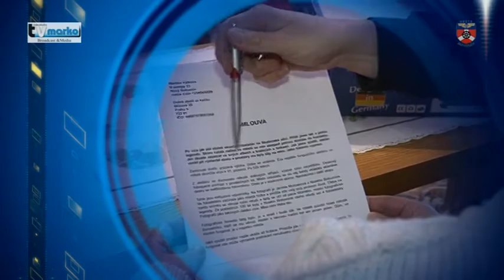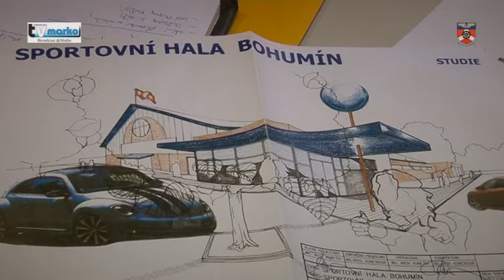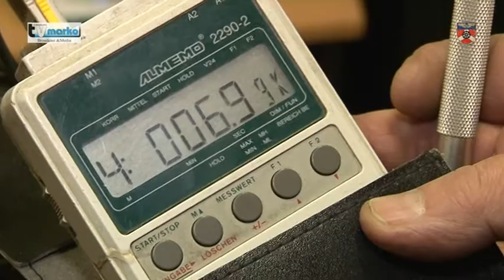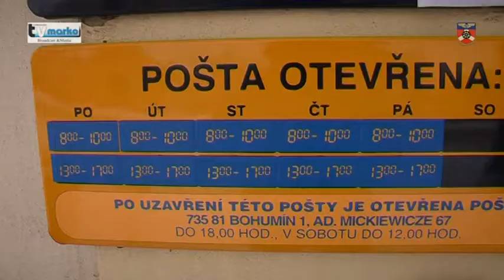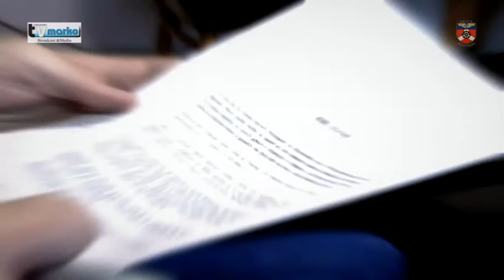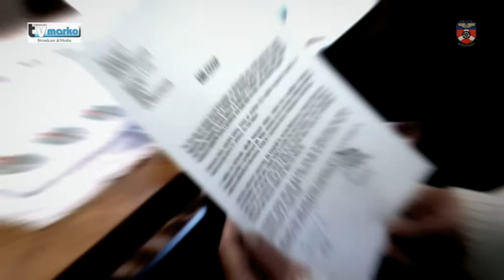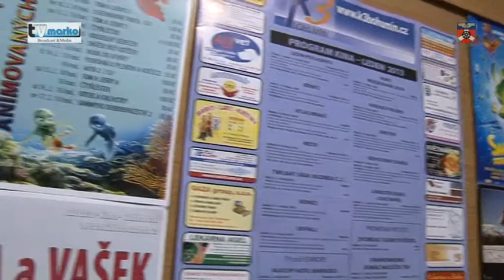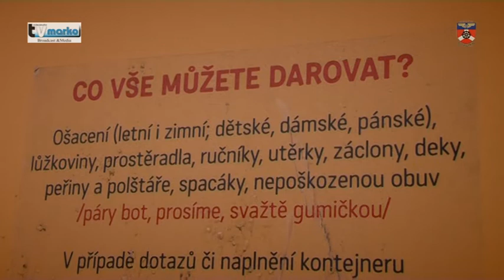Vysílání č. 2013 / 5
1. Projekt sportovní haly před dokončením
2. Plísně a vlhkost v bytech, nevětráme

3. Dopravní policisté nově přímo ve městě
4. Ledovka působila komplikace
5. Česká pošta upraví provozní dobu poboček
6. Harmonogram letního provozu mateřinek

7. Podomní prodejci stále řádí
8. Martin Chodúr představil nové album

9. Kontejner pro sběr textilu
10. Lidé se napojují na kanalizaci v Záblatí
11. Městská policie v Dolní Lutyni od dubna

12. Umělecká keramička Markéta Kubiková
13. Naši plavci na závodech v Linci
14. Zveme ke Kulatému stolu na téma Národní dům
15. Pozvánky na kulturní, společenské a sportovní akce